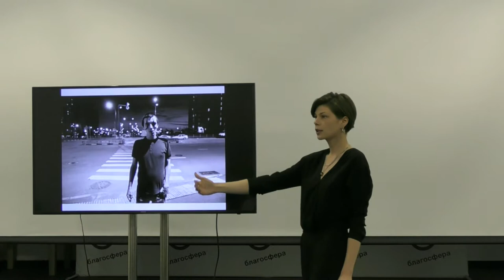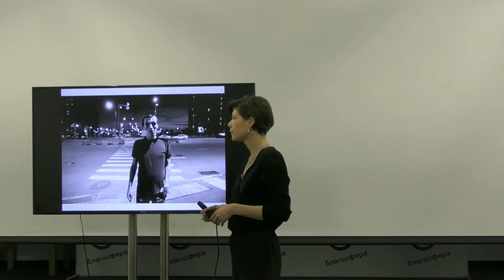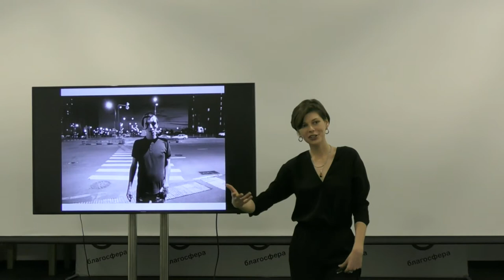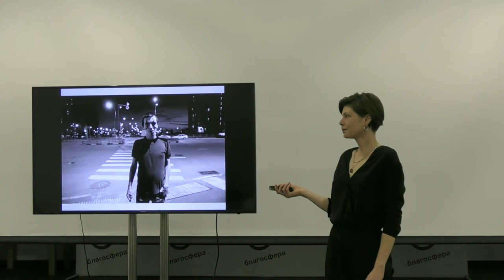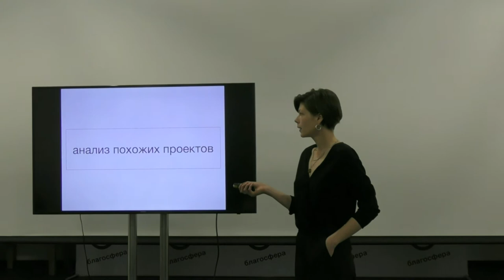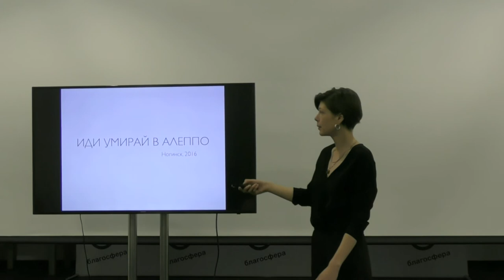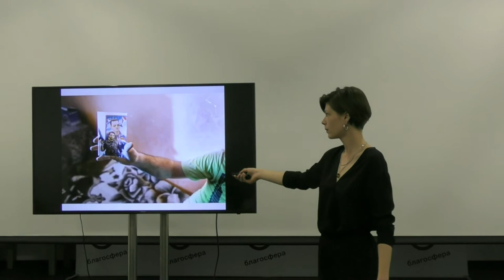Митап «Визуальный продукт для НКО». Вопросы и ответы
12 июля 2017 года состоялся митап Теплицы социальных технологий на тему «Визуальный продукт для НКО: взгляд фотографа».
На встрече выступила  Полина Кочеткова, фотограф, сотрудничает с журналом «Русский Репортер», Комитетом гражданских инициатив, проектом «Учитель для России». Полина пять лет занималась репортажами на социальные темы, работала с благотворительными и некоммерческими организациями.